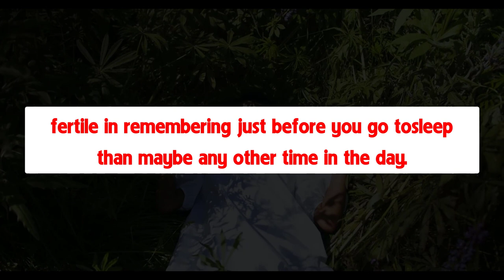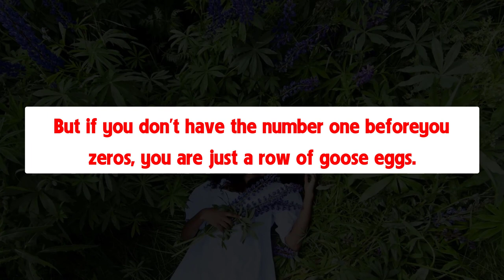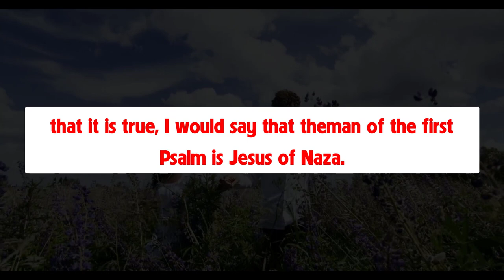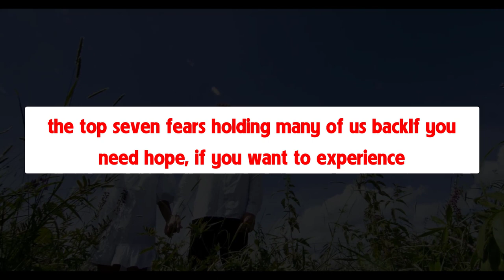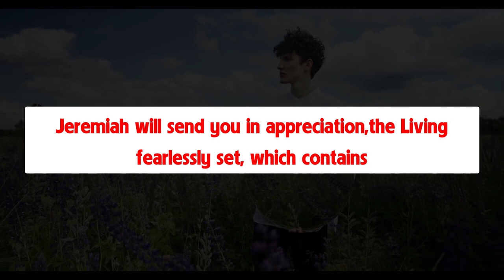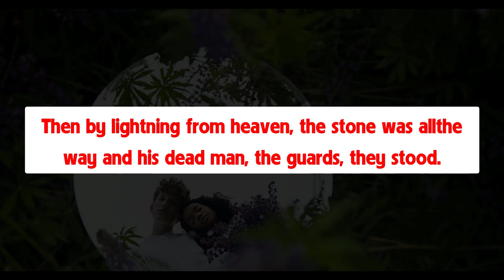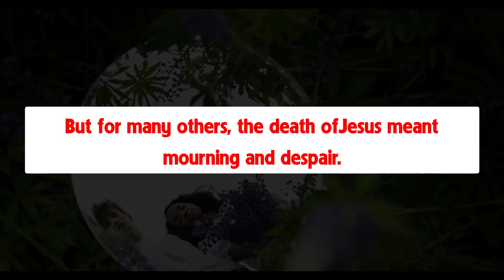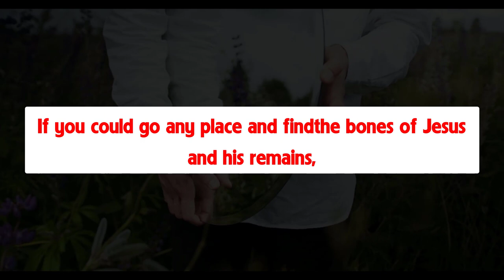Say ye not, A confederacy, to all them to whom this people shall say, A confederacy - Hypatia Vlog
Say ye not, A confederacy, to all them to whom this people shall say, A confederacy; neither fear ye their fear, nor be afraid. - Hypatia Vlog